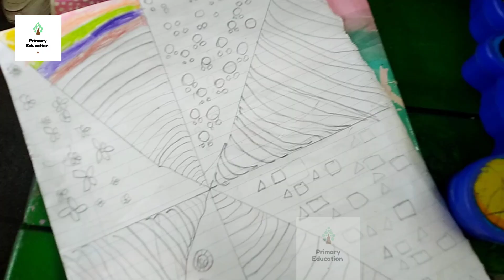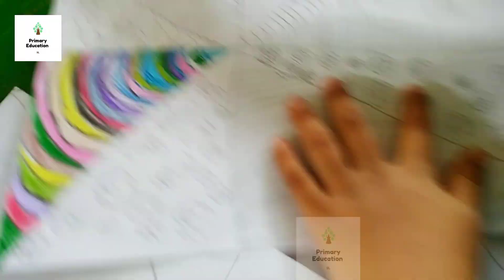Easy & Fun Doodle Art Ideas for Primary Kids | Step-by-Step Drawing Tutorial | Creative Doodle Arts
Get ready for a fun-filled drawing adventure with our 'Easy & Fun Doodle Art Ideas for Primary Kids'! In this step-by-step tutorial, we’ll show you how to create adorable and simple doodles that will spark your creativity. Perfect for kids of all ages, these easy-to-follow instructions will help young artists draw everything from cute animals to fun patterns. Whether you're in the classroom or at home, these doodles are the perfect way to keep kids entertained and inspired!